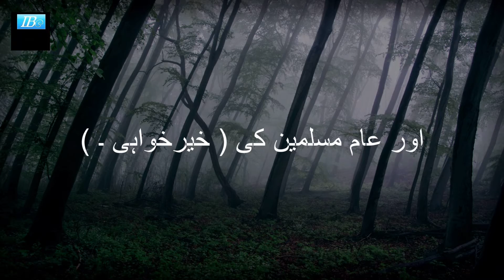دین خیر خواہی کا نام ہے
نبی ﷺ نے ارشاد فرمایا :’’ دین خیر خواہی کا نام ہے ۔‘‘ ہ صحابہ رضی اللہ عنہم نے پوچھا : کس کی ( خیر خواہی ؟ ) آپ ﷺ نے ارشاد فرمایا :’’ اللہ کی ، اس کی کتاب کی ، اس کے رسول کی ، مسلمین کے امراء اور عام مسلمین کی ( خیرخواہی ۔ ) ‘‘

It is narrated on the authority of Tamim ad-Dari that the Prophet (ﷺ) said:
"The Religion is sincerity." We said, "To whom?" He said "To Allah, to His Book, To His Messenger, and to the leaders of the Muslims and their masses."

حَدَّثَنَا مُحَمَّدُ بْنُ عَبَّادٍ الْمَكِّيُّ، حَدَّثَنَا سُفْيَانُ، قَالَ قُلْتُ لِسُهَيْلٍ إِنَّ عَمْرًا حَدَّثَنَا عَنِ الْقَعْقَاعِ، عَنْ أَبِيكَ، قَالَ وَرَجَوْتُ أَنْ يُسْقِطَ، عَنِّي رَجُلاً قَالَ فَقَالَ سَمِعْتُهُ مِنَ الَّذِي سَمِعَهُ مِنْهُ أَبِي كَانَ صَدِيقًا لَهُ بِالشَّامِ ثُمَّ حَدَّثَنَا سُفْيَانُ عَنْ سُهَيْلٍ عَنْ عَطَاءِ بْنِ يَزِيدَ عَنْ تَمِيمٍ الدَّارِيِّ أَنَّ النَّبِيَّ صلى الله عليه وسلم قَالَ ‏"‏ الدِّينُ النَّصِيحَةُ ‏"‏ قُلْنَا لِمَنْ قَالَ ‏"‏ لِلَّهِ وَلِكِتَابِهِ وَلِرَسُولِهِ وَلأَئِمَّةِ الْمُسْلِمِينَ وَعَامَّتِهِمْ ‏"‏ ‏.‏
Reference  : Sahih Muslim 55a
In-book reference  : Book 1, Hadith 103
USC-MSA web (English) reference  : Book 1, Hadith 98